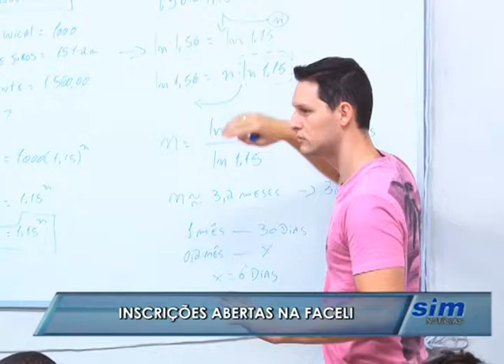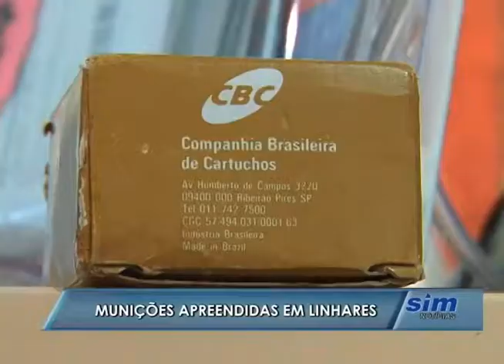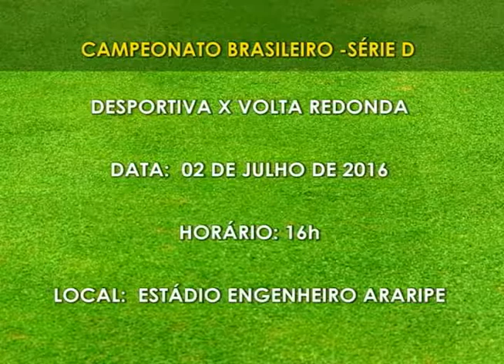SIM Notícias 01 07 2016